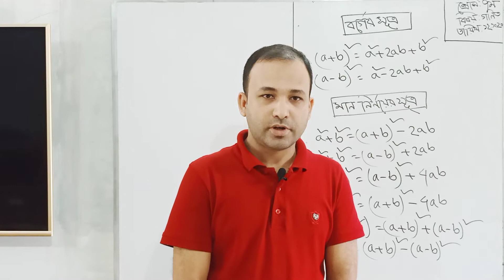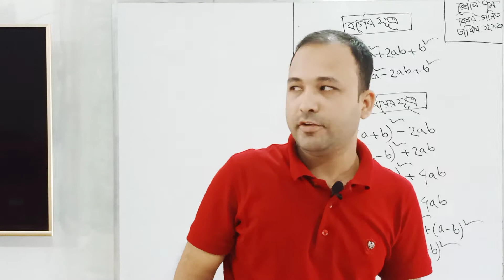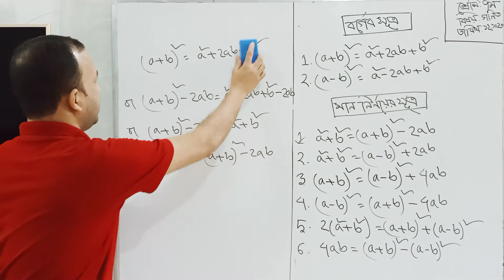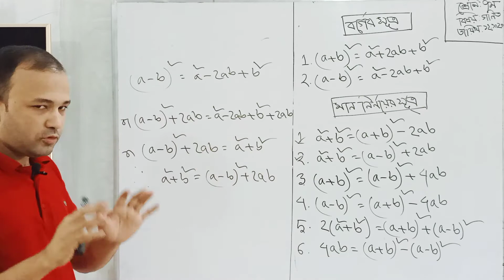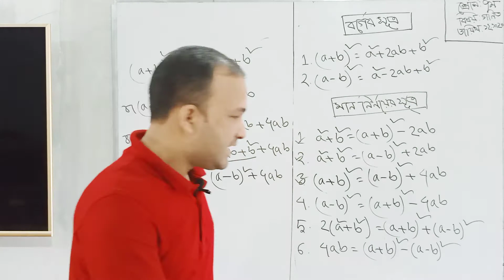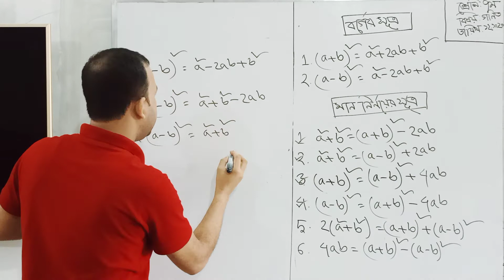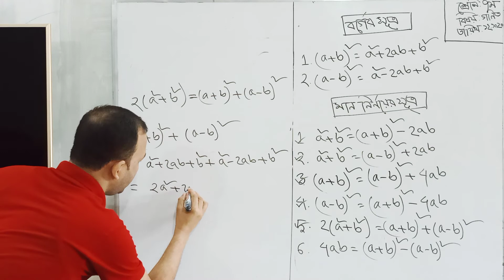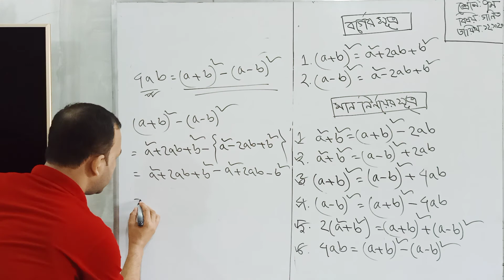৭ম শ্রেণি(বীজগণিত), মাইদুল স্যার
মোঃ মাইদুল ইসলাম, সহকারি শিক্ষক, গাইবান্ধা সরকারি উচ্চ বালক বিদ্যালয়, গাইবান্ধা